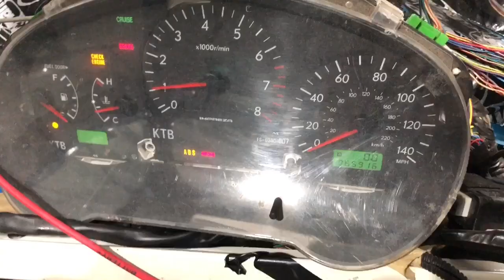Volkybaru: Building the Ultimate Sleeper - Engine Runs!!!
After years of building the Beetle, it finally starts with the VW key! Building a VW Beetle Sleeper with STi 2006 EJ25 engine, WRX 2006 transmission, full Mendeola Suspension, 17 Smoothie wheels, AC and lots more!

Almost done!!! Hope to hit the streets in a couple of weeks!